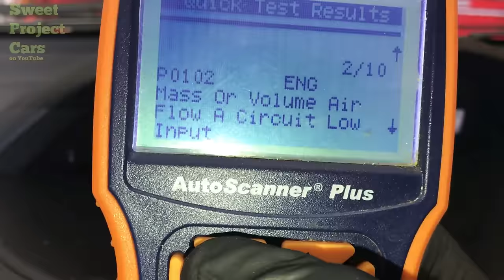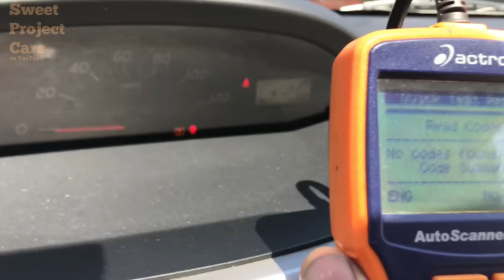How To Test Your MAF (Mass Air Flow Sensor) & HOW to Find A Vacuum Leak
Test Your Mass Air Flow Sensor, also we share how to find A Vacuum Leak. See where we found our leak, it will surprise you!

ALERT Throw out your WD-40, PB Blaster along with all your Slick 50 because we found the best Lubricant for EVERYTHING
We Guarantee you will love it.

If you would like to help us out.

USA:

OBD Scanner

Carb Cleaner

Mass Air Flow sensor cleaner

Fuel Injectors

UK TOOLS:

Carb Cleaner

Petrol Injectors

Mass Air Flow Sensor

Germany Tools:

OBD Scanner

Carb Cleaner